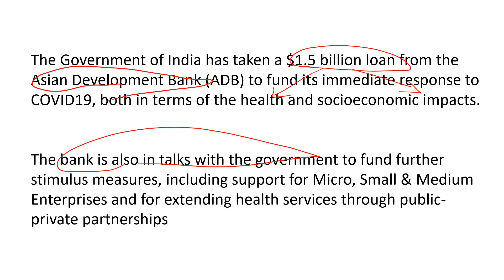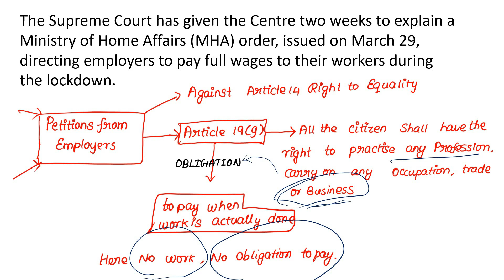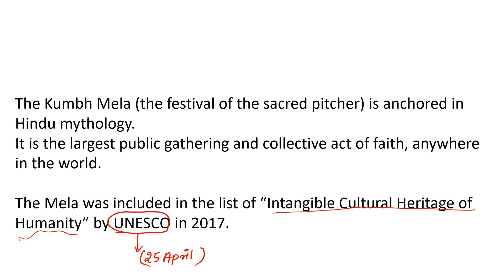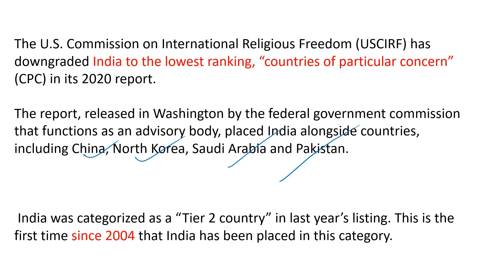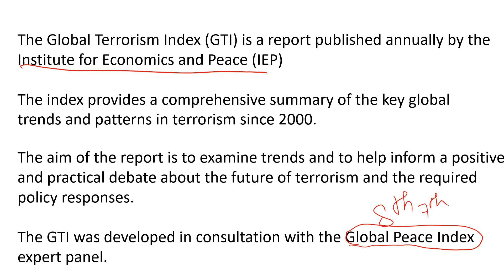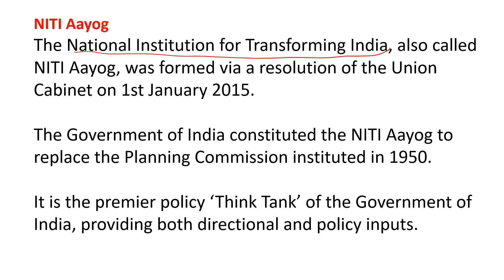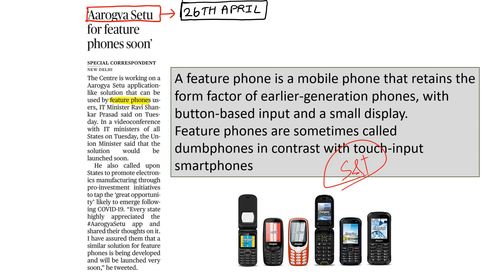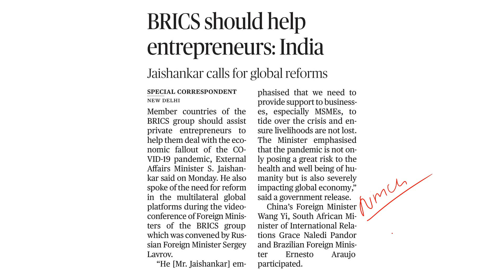29.04.2020 The Hindu Newspaper Analysis in Tamil for UPSC and TNPSC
In this video  we will discuss important news for 29th april 2020 from The hindu newspaper.